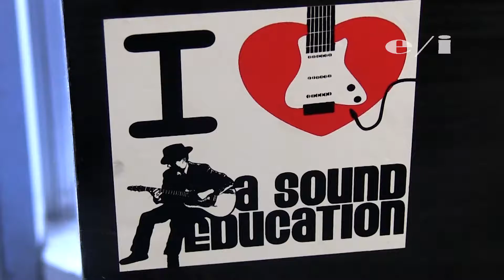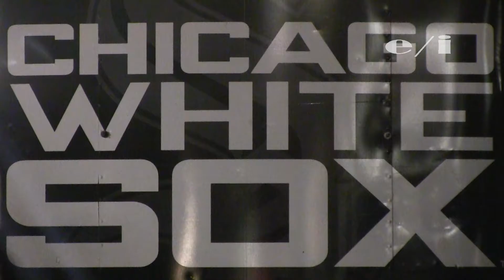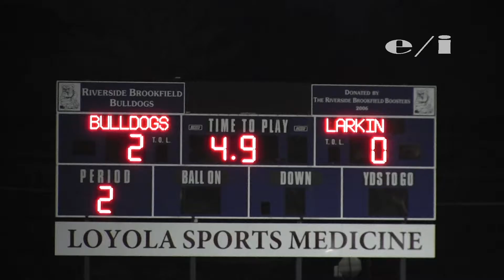RBeats - Ep. 01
RBeats is an educational music variety show produced by a team of RBTV Producers.

The show is composed of Tuned In, Sidewalk Talk, Student Music, March, and musical performances from the RBTV Telethon stage!